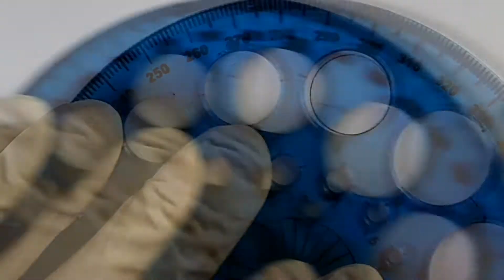Como desenhar um Gato Siamês fofinho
Como desenhar um Gato Siamês fofinho , é o tema desse vídeo de um desenho feito de maneira simples e super fácil , deixa o like , compartilha e se inscreva , assistam Como desenhar um Gato Siamês fofinho e bons desenhos .

Videos todos os dias as 19:00 , Canal Desenhos Verde Lando compromisso diario com os inscritos .

እንዴት እንደሚሳል
كيف ترسم
Ինչպես նկարել
necə çəkmək
nola marraztu
কিভাবে আকে
як маляваць
kako crtati
как да рисувам
ಹೇಗೆ ಸೆಳೆಯುವುದು
com dibuixar
сурет салу
sa unsa nga paagi aron sa pagkalos
mmene kudzatunga
如何画
如何畫
nzira yekukwevera
කොහොමද අඳින්නේ
그리는 방법
kako nacrtati
çawa bikujin
hvordan man tegner
ako kresliť
kako narisati
Kiel desegni
kuidas joonistada
Paano Gumuhit
kuinka piirtää
como deseñar
sut i dynnu
როგორ დავხატოთ
איך לצייר
hogyan rajzolj
esi ise
ווי צו ציען
cara menggambar
描く方法
cara nggambar
របៀបគូរ
ວິທີການແຕ້ມ
duci
kā zīmēt
kaip piešti
wéi zeechnen
како да црташ
എങ്ങനെ വരയ്ക്കണം
kif tfassal
me pehea ki te utu
कसे काढावे
хэрхэн зурах
څنګه رسم
چطوری طراحی کنیم
jak narysować
ਕਿਵੇਂ ਖਿੱਚਣਾ ਹੈ
кантип тартат
cum să atragă
как нарисовать
le auala e faalatalata
Како цртати
ho hohela joang
ڪئين ٺاهيو
வரைவது எப்படி
jak kreslit
ఎలా గీయాలి
nasıl çizilir
як намалювати
indlela yokudweba
indlela ukudweba